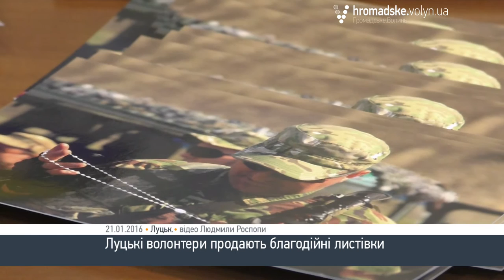Луцькі волонтери продають благодійні листівки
Проект «Меценати для солдата» збирає благодійні кошти на підтримку учасників АТО та їхніх сімей. Одна з ініціатив волонтерів - реалізація листівок, фото для яких зробив координатор проекту Руслан Теліпський. Фотографії були зроблені у зоні АТО.

Одна листівка коштує 10 гривень. Придбати її можна у Волинській обласній бібліотеці для юнацтва, за адресою проспект Волі, 2.